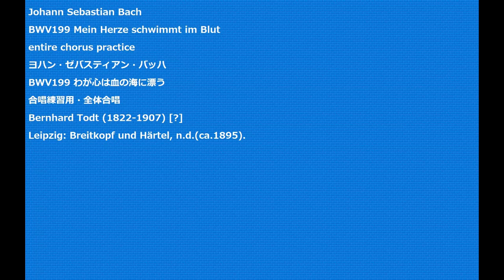Johann Sebastian Bach BWV199 Mein Herze schwimmt im Blut entire chorus practice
BWV199 Mein Herze schwimmt im Blut
BWV199 わが心は血の海に漂う
合唱練習用・全体合唱
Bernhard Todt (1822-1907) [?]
Leipzig: Breitkopf und Härtel, n.d.(ca.1895).